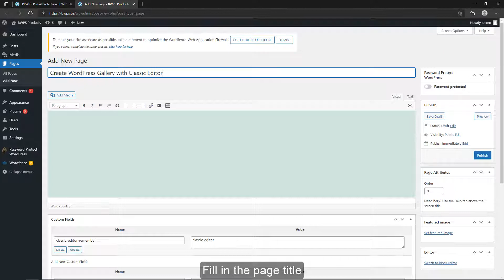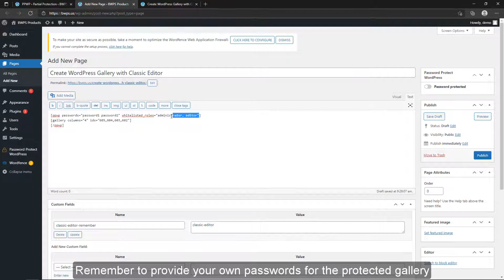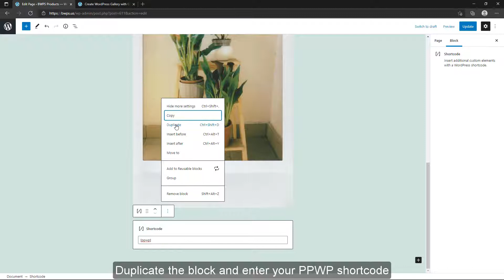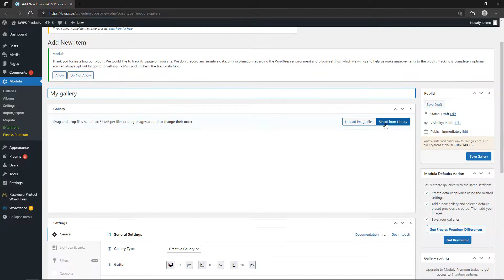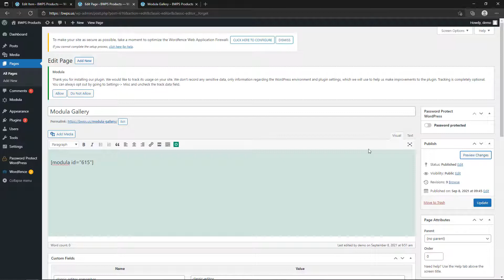How to Protect WordPress Image Gallery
You have 3 different ways to create an image gallery in WordPress, including using Classic Editor, Gutenberg Editor, and the Modula plugin. Your image gallery can be password protected with PPWP Pro plugin. Check out the detailed guide here!